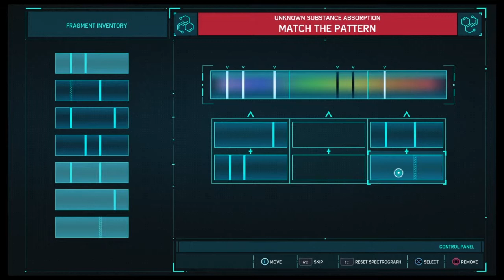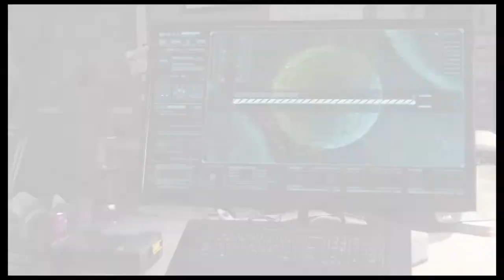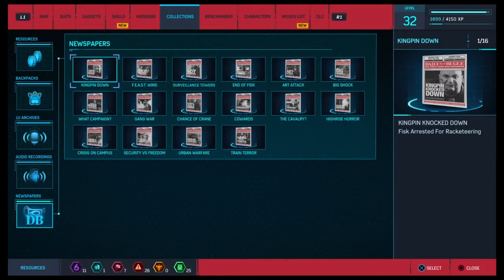Spider-man PS4 Lets Play #16 The Scorpion